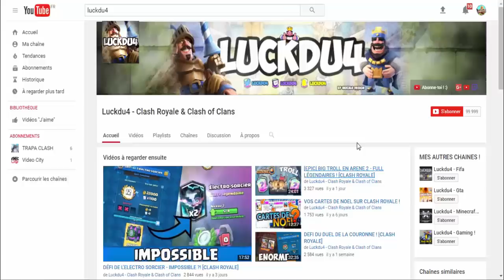CLASH ROYALE - PACK OPENING DU DÉFI LÉGENDAIRE !!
Bonjour à tous on se retrouve pour une vidéo sur : 'CLASH ROYALE - PACK OPENING DU DÉFI LÉGENDAIRE !!'

Bon Visionnage !